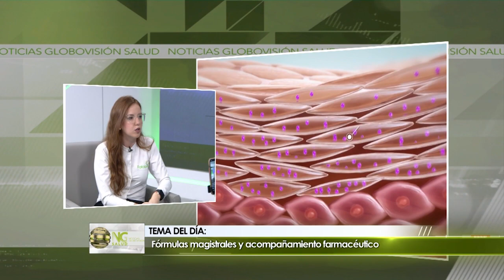Fórmulas magistrales 3